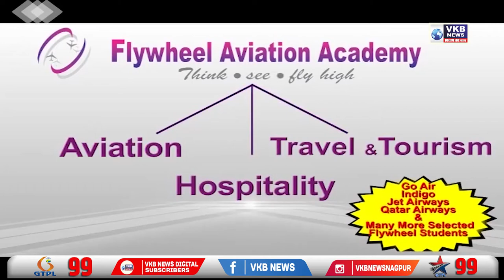अपघातात झाल्यानंतर जख्मी ईसमाचा उपचारादरम्यान झाला मृत्यू